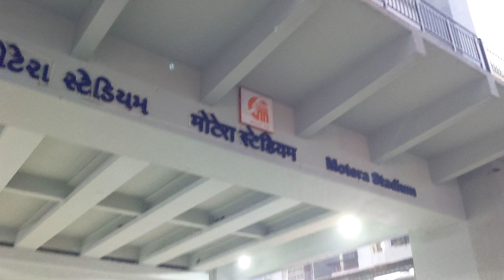How to Reach Narendra Modi stadium Ahemdabad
how to reach motera stadium Ahemdabad
cheep rental way to reach motera stadium Ahemdabad
IND vs Pak match metro journey in ahemdabad
how to reach Stadium Ahemdabad
ind vs pak world cup match